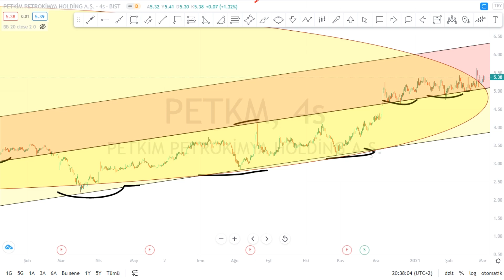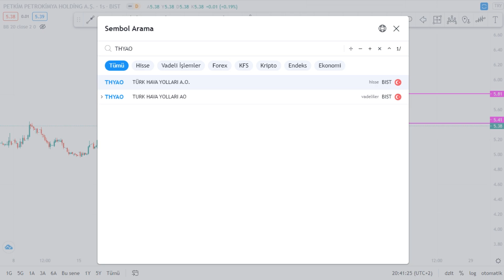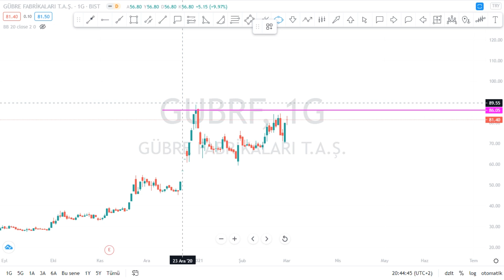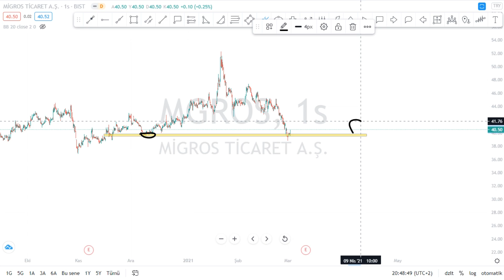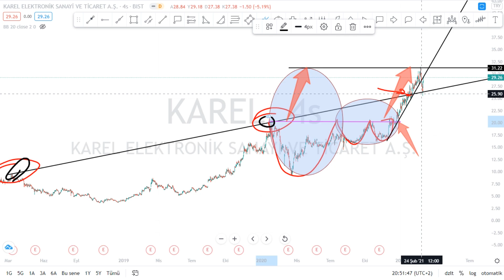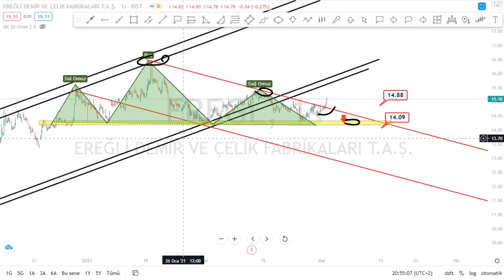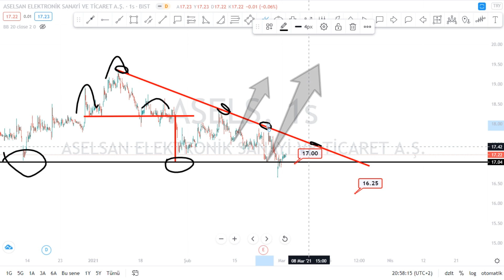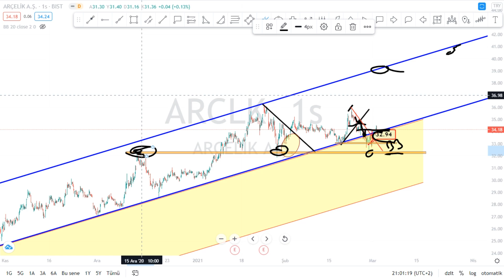Hisse Teknik Analiz YTD